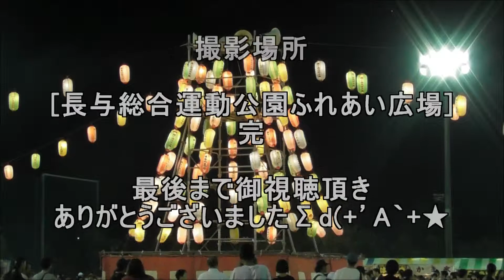YOUNG MAN Y M C A 長与バージョン SASEBOキャンディーズ 長与川まつり2018感動のPV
YOUNG MAN Y M C A 長与バージョン SASEBOキャンディーズ 長与川まつり

リズム隊にかわいい娘 発見！はむら夏まつり2018【東京外国語大学ブラジル研究会】/Part2【4K60p】

歓喜！青から赤へチェンジ！はむら夏まつり2018【ウニアン・ドス・アマドーリス】/Part2

第65回高知よさこい祭り 金賞受賞！ よさこいチーム公式動画「よさこいLOVEパレード」

ようかい体操第一踊ってみたフルバージョン＆あったかいんだから～で次回予告！

第100回全国高校野球選手権記念大会　開会式　入場行進　ノーカットフル　2018年8月6日

【NHK】開会式ノーカット 韓国と北朝鮮の選手団が合同で入場行進‹ピョンチャン›

【高校野球】甲子園で有名になった鳴門高校チアガールの本気ダンス【チアガール】

チアガール祭り①若さ溢れるJK　夏の高校野球応援　甲子園予選2018

ナイスダンス！ナイスチア！ チア☆ダン 元気いっぱいのショーをありがとう！！